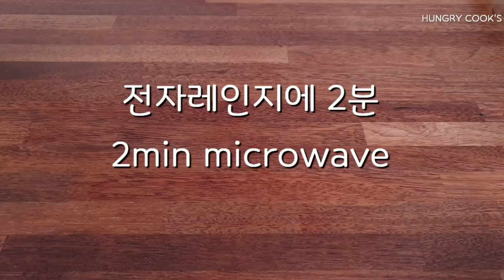계란 토스트/french toast/egg toast/how to cook that/recipe#1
프렌치 토스트

재료

식빵 3장
우유 소주잔1컵 (2oz)
버터 20g
설탕 3/1소주컵
소금 2/1티스푼

[조리법]

1. 식빵을 가로 세로 자른다.
2. 볼에 우유, 설탕, 소금을 넣고 섞어 준다.
3. 볼에 자른 빵 과 계란을 넣고  섞어준다.
4. 전자레인지에 2분
5. 중불로 토스트를 굽는다.
6. 기호에 따라 꿀, 시나몬 시럽, 메이플 시럽을 뿌려 먹는다.프렌치 토스트

French Toast

Ingredients

1. slice of bread 3 pieces
2. milk(2oz)-57g
3. Sugar(2oz.3/1)-19g
4. Salt(2/1tea spoon)2g
5. butter 20g
6. add Honey or  Cinnamon Syrup or  Maple Syrup

recipe

1. Cut bread vertically and horizontally.
2. Add milk, sugar and salt to the bowl and mix.
3. Add the bread and eggs to the bowl and mix.
4. 2 minutes in the microwave
5. Bake toast over medium heat.
6
. Add honey, cinnamon syrup, and maple syrup to your liking.